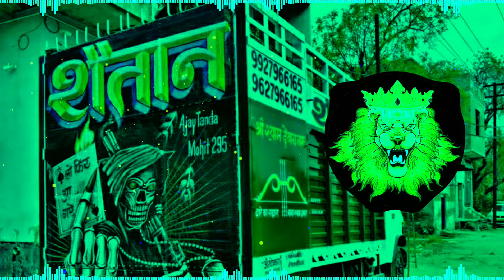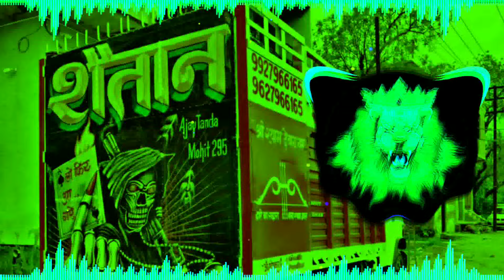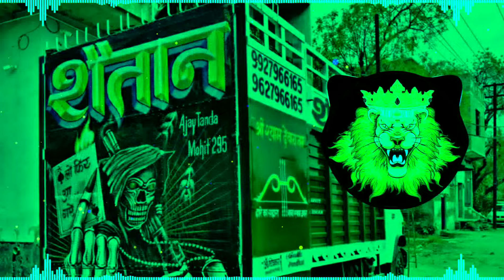Baap Marna Ya Beta Marna | Edm🎧Trance🥵Remix | Lodhi Rajput | Dj Remix Song DjSkMixingMoradabad